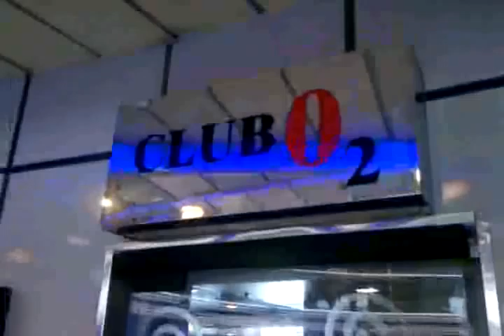Carnival Fantasy, 2/17/2011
Walking around the first day.